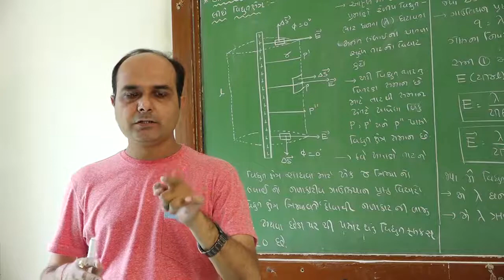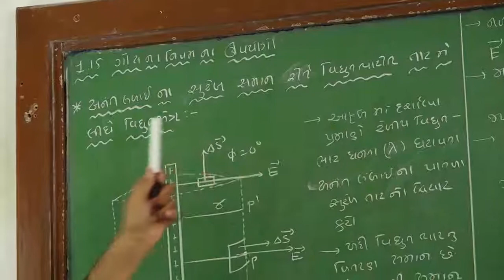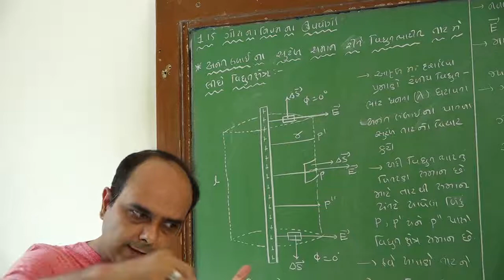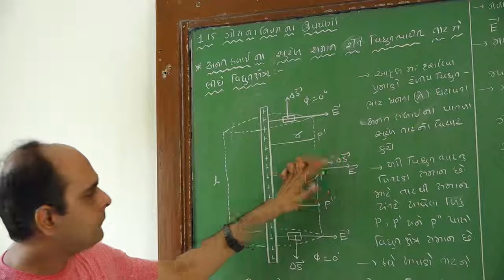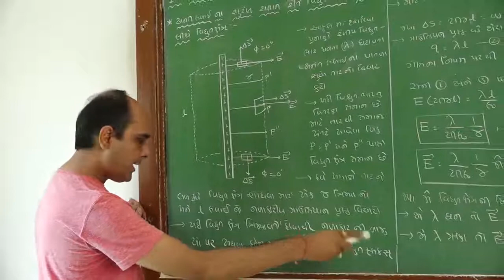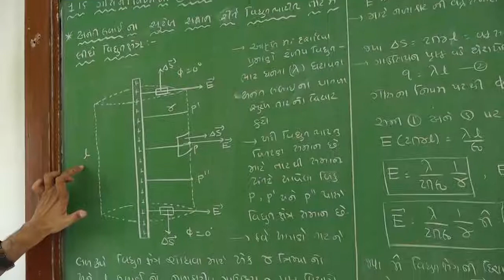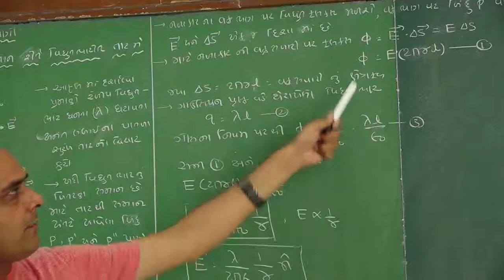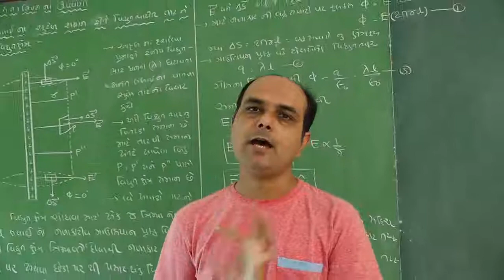અનંત લંબાઈ ના સુરેખ સમાન રીતે વિદ્યુત ભારીત તાર ને લીધે વિદ્યુત ક્ષેત્ર